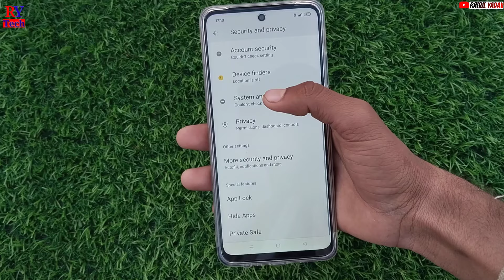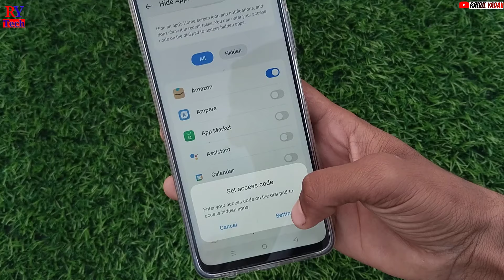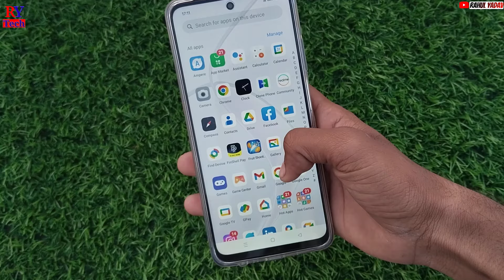Oppo k12x 5g app hide setting | oppo k12x 5g me app hide kaise kare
Your questions

Oppo k12x 5g me app ko hide kaise kare
How to hide app in oppo k12x 5g
Oppo k12x 5g apps settings
App hide oppo k12x 5g
Oppo k12x 5g tips and tricks